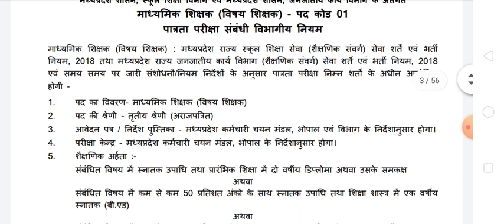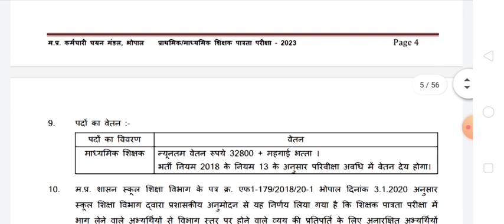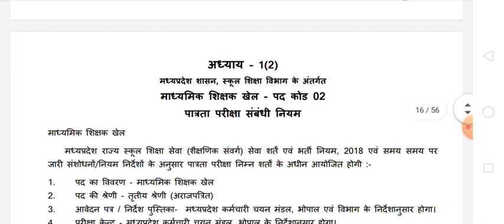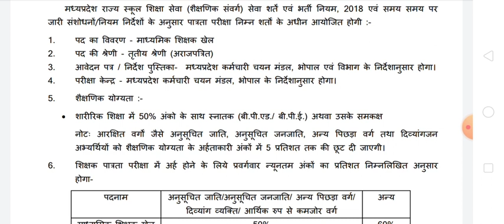मध्य प्रदेश माध्यमिक शिक्षक भर्ती 2023 नई भर्ती आ गई 🎆🎉🎉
mp teacher varg 2 vacancy 2023